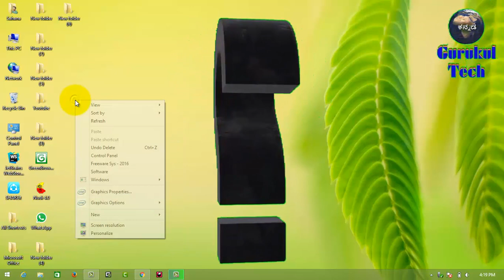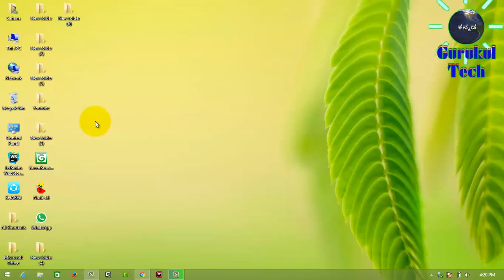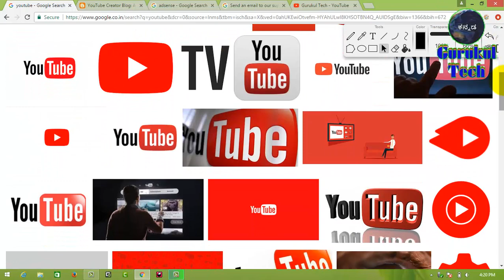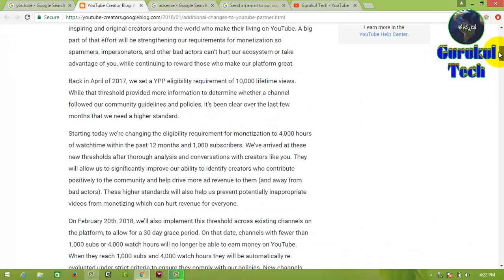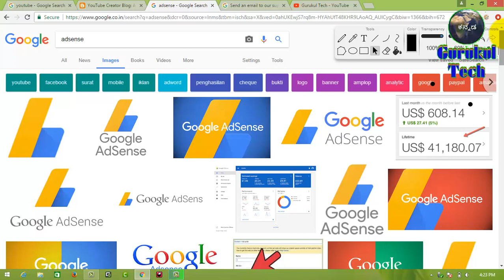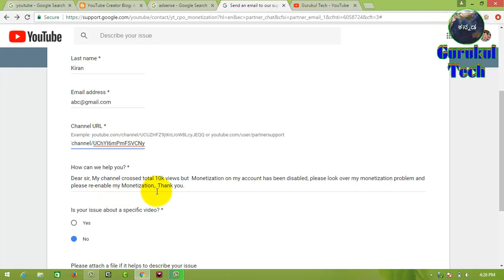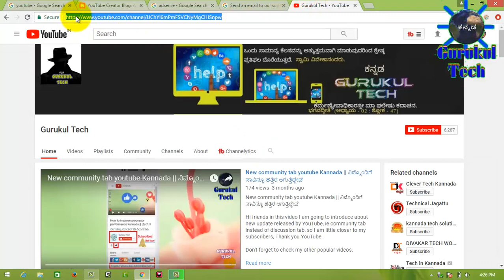YouTube new rules 2018 & Monetization problem solved || ಯೂಟ್ಯೂಬ್ ಹೊಸ ನಿಯಮ ಮತ್ತು ಪರಿಹಾರ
ನಮಸ್ಕಾರ ಗೆಳೆಯರೆ ಈ ವಿಡಿಯೋದಲ್ಲಿ ನಾವು ಒಂದು ಉಪಯುಕ್ತ ಮಾಹಿತಿಯನ್ನು ನೀಡಿದ್ದೇವೆ ಅದೇನೆಂದರೆ